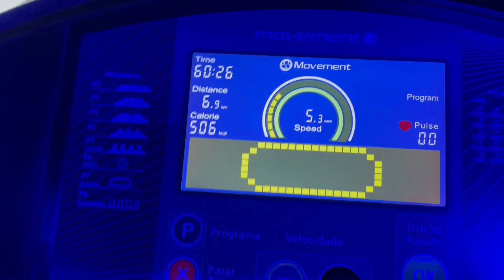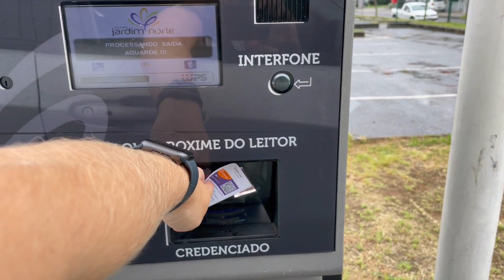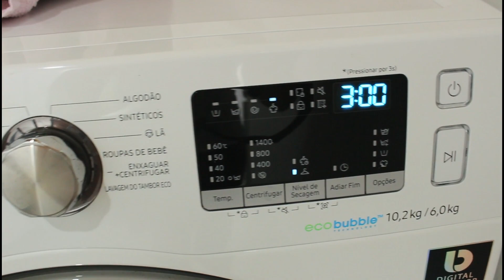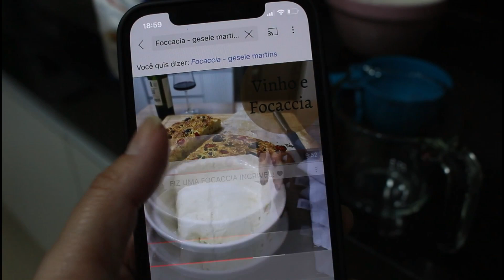ESPEREI MUITO POR ESSE MOMENTO! ♥ NÃO ACEITO ESSE TÍTULO! ♥ CUIDEI DA CASA ♥ FOCACCIA, FILME E VINHO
Nesse vlog eu acordei bem cedo, levei Madu pra escola, fui pra academia, cuidei da casa, fiz uma limpeza boa no quarto de casal, e aproveitei muito minha noite fazendo uma deliciosa foccacia e tomando um bom vinho.

♥ Editor: Filmora.

Vem conhecer!